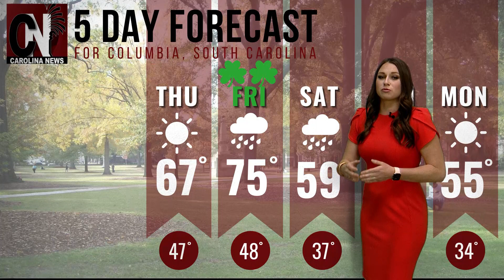Carolina News Weathercast: Caiden Dinkins - March 16, 2023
Caiden Dinkins
Carolina News